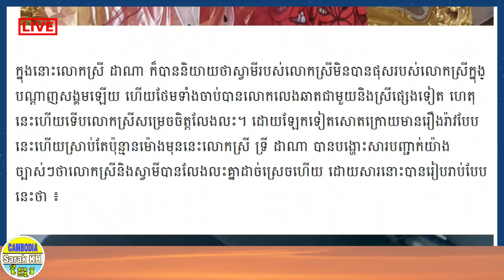ទ្រី ដាណា ប្រកាសជាសាធារណៈហើយទំនាក់ទំនងលោកស្រីនិងស្វាមីត្រូវបានបញ្ចប់ត្រឹមនេះហើយ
Title : ស្រី ទ្រី ដាណា ប្រកាសជាសាធារណៈហើយទំនាក់ទំនងលោកស្រីនិងស្វាមីត្រូវបានបញ្ចប់ត្រឹមនេះហើយ
Sources and Referencing:
Video: Sarak KH
Images: Sarak KH
Video Editing: Pri
Thumbnail(s) Editing: PhotoSshop
Edited By Sarak KH

My have uploading Health news, Social News, Technology News, Love News, Intertainment News,Stars News, All's News in the Global.

*** ABOUT Sarak KH ***
Hello everyone! This is my channel : Sarak KH mostly talking about Cambodia's social and political issues and it offers Cambodian people careful analytical thinking on Cambodian politicians.  For me, it doesn’t matter how hard I work for helping Cambodia people —It is necessary for making people take a clear and right decision by their own on the political and social realities. In fact, the general view in the society is making people have a lot of confused ideas.

In particular, it also provides you the English knowledge of English Khmer, Khmer English on Translation News/newspaper, Writing tips, Grammar study, Vocabulary. These are useful for Cambodian people to learn English easily on YouTube Channel Sarak KH